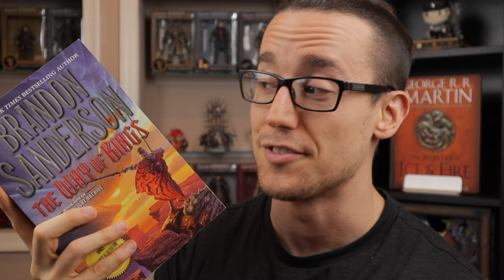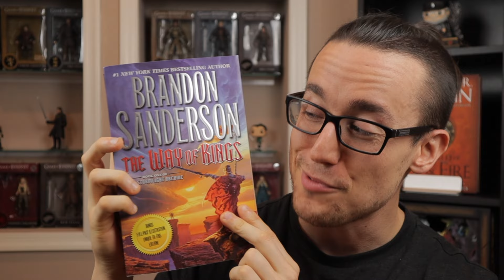The Way of Kings No Spoiler Review (I was wrong about Sanderson)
The Way of Kings no spoiler review is here! I finally understand all the hype surrounding The Way of Kings and the Cosmere in general. This book has improved my opinion of Brandon Sanderson as an author so much! I think The Way of Kings is one of the best fantasy books OF ALL TIME. So sit back and enjoy The Way of Kings no spoiler review.